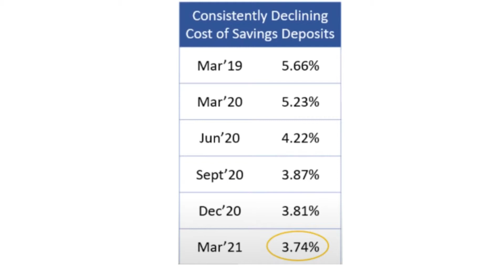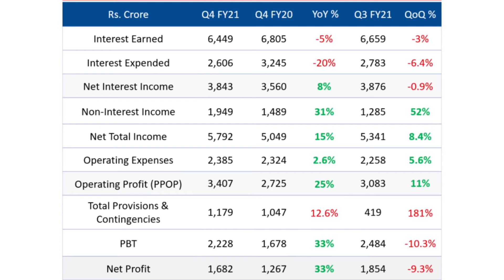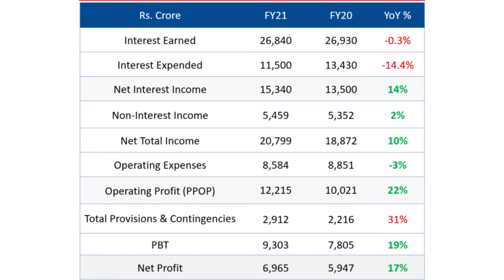Kotak Mahindra Bank Share Analysis │Kotak Mahindra Bank Q4 Results Analysis│Good News For Investors.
KOTAK MAHINDRA BANK Q4 RESULTS IN 2021●KOTAK MAHINDRA BANK SHARE LATEST NEWS●KOTAK BANK SHARE